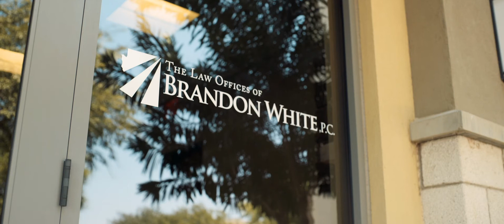The Law Offices of Brandon White | Elder Care and Estate Planning Attorney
As a former police officer, it goes without saying that Brandon White runs his Law Firm and serves his clients with the utmost integrity and honesty treating each client how his own family members would like to be treated. Our team is solely dedicated to helping those in need of legal assistance from a misdemeanor or felony criminal charges to Trust and Estate Planning.

Let us be your lawyers for life!

The Law Offices of Brandon White